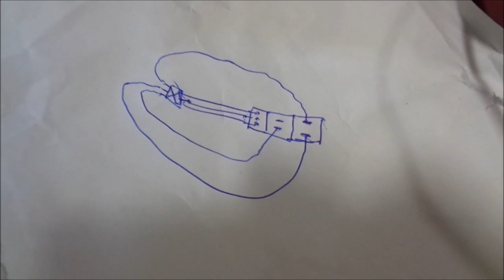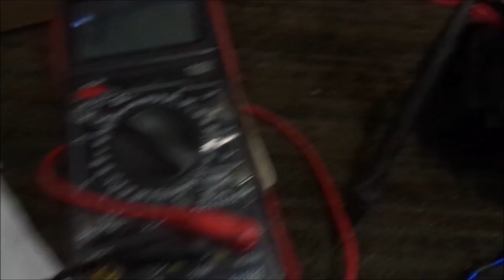Kyocera fuser board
weak point on control board, Kyocera EcoSyst Fuser